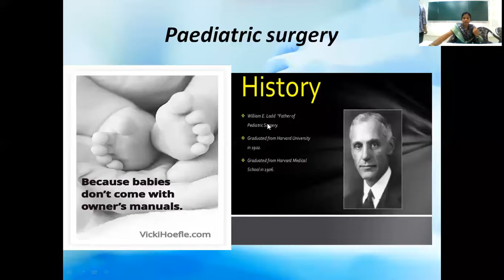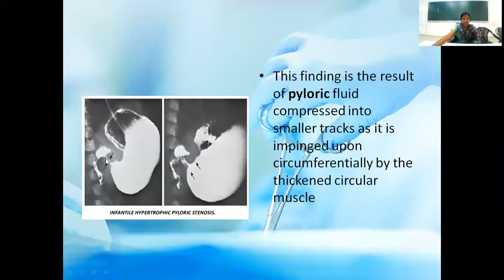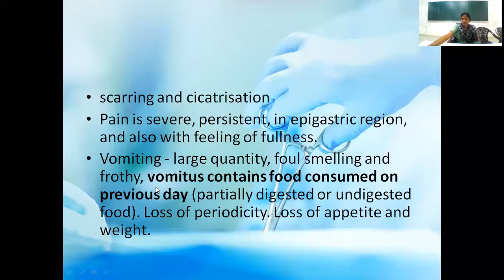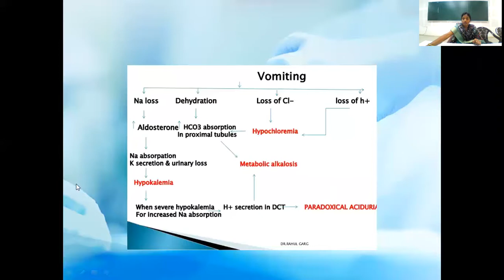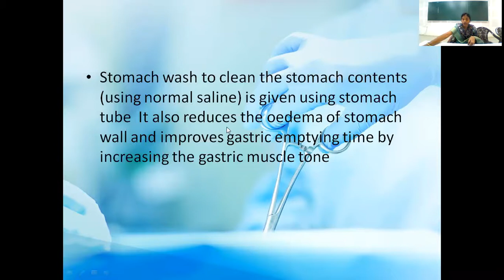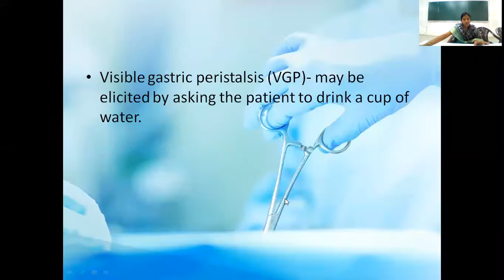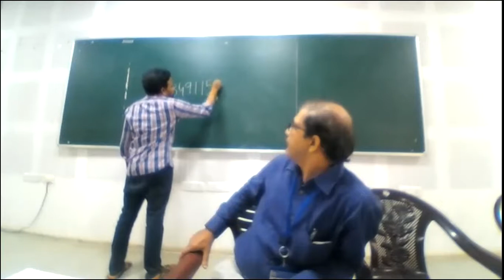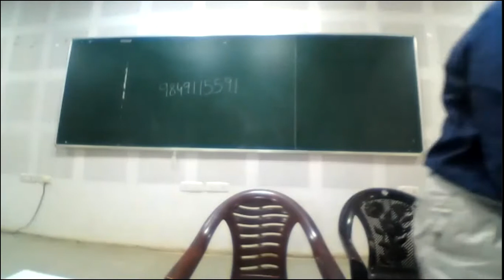Dr M Ramyasri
Tracheoesophageal fistula